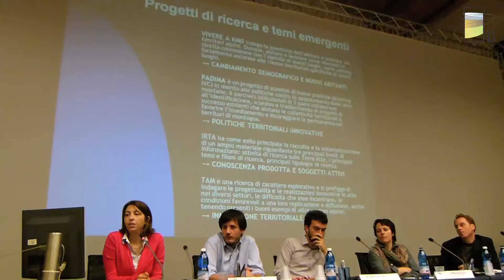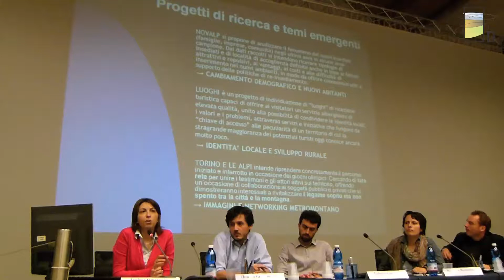Federica Corrado, (Dislivelli)